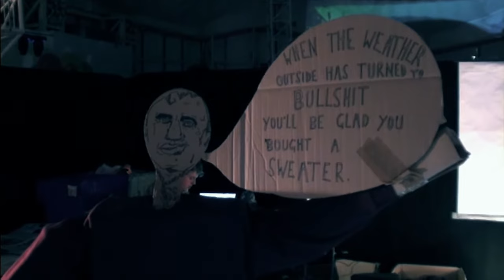Tall Firs - Crooked Smiles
The record, their third album, sees the core duo of Aaron Mullan and Dave Mies return to their guitar duo origins, echoing the desolate spaces and warm places introduced on their debut 'Tall Firs', at the same time capturing a spirit of adventure and brutal honesty not seen by them to date.

To celebrate the first single, 'Crooked Smiles' which is about ATP, we invited fans who had footage from past ATP festivals to submit video they have taken there.

Aaron Mullen on 'Crooked Smiles'; "I've been to a lot of ATP's (20 +?) and one of my favorite things is watching people pile in on the first day. What's better than seeing smiling girls in their first-day-of-ATP outfits, laughing with their crew, literally staggering under the weight of the beer they intend to pound right fucking now? It's so optimistic I could lose my shit. And then later you see the same people 5 gigs and 1000 brews later staggering again, but now they're alone in the dark and rain, still smiling in the midnight shadow of the Butlin's tabernacle, searching for one more good time. Sorry, I'm a sap, but even the thought brings a tear to my eye."